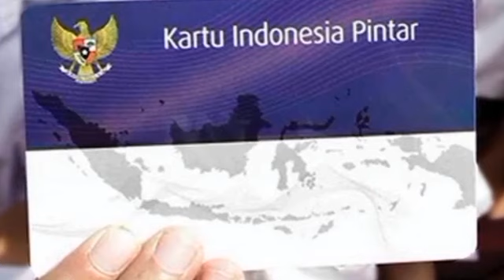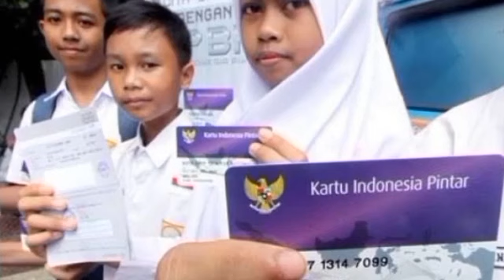INFORMASI PENTING TERBARU BESOK SENIN TGL 15 APRIL SIAP2 KPM PKH BPNT ADA TAMBAHAN PIP ANAK SEKOLAH